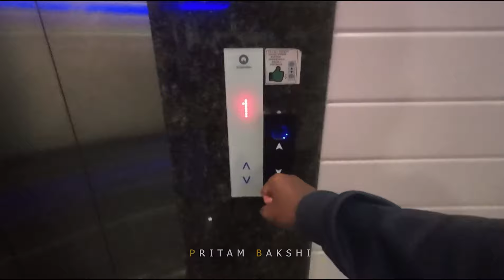22301 Howrah To NJP Vande Bharat Express, Howrah to New Jalpaiguri Vande Bharat, North Bengal tour,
About Bengali travel Shorts Video: Pritam Bakshi sounds like he's embarking on an exciting journey! The Vande Bharat Express is a high-speed train service in India known for its comfort and speed. It's a great choice for solo travelers like Pritam who want a smooth and efficient journey.

The Vande Bharat Express, also known as Train 18, is a semi-high-speed intercity electric multiple unit train operated by the Indian Railways. It runs between major cities in India and is equipped with modern amenities like onboard Wi-Fi, GPS-based passenger information systems, and comfortable seating.

When it comes to food onboard, the Vande Bharat Express offers a variety of options to cater to different tastes. Passengers can enjoy meals from the onboard pantry, which typically includes both vegetarian and non-vegetarian options. From regional delicacies to familiar favorites, there's something for everyone to savor during the journey.

After a smooth ride from Howrah to NJP (New Jalpaiguri), Pritam has reached his destination for the day. NJP serves as a gateway to the picturesque Northeastern region of India, offering a perfect starting point for his solo adventure.

It sounds like Pritam's journey is off to a great start! I'll be here to hear about his adventures tomorrow.

About Me: Hey everyone! I'm Pritam Bakshi, your go-to Indian YouTube travel vlogger. I'm all about solo adventures, exploring offbeat places, and diving deep into different cultures and cuisines. Whether it's a long drive on my Yamaha SZR bike or hopping on a train, I'm always on the move, sharing my journeys and stories with you. Looking for unique travel experiences and weekend getaways? You've come to the right place! Join me as I uncover hidden gems across India. 🌍✈️🚗

vande bharat express food,
vande bharat express howrah to njp,
new howrah njp vande bharat food review,
indian railways,
shorts,
travel shorts,
bengali travel shorts,
shorts story,
short stories,
mini vlog,
bengali mini vlog,
bengali mini vlog boy,
daily mini vlog,
bengali mini vlog shorts,
teesta torsa express,
bengali train blogs,
bangladeshi blogger,
bangladeshi vlogger,
howrah njp satabdi express,
howrah to new jalpaiguri vande bharat,
22301 howrah njp vande bharat express,
howrah to new jalpaiguri train,
howrah to njp train,
kolkata to haldibari train,
howrah to njp train journey,
kolkata to njp train,
silghat express,
kolkata to njp train ticket price,
teesta torsa,
offbeat darjeeling,
north bengal tour,
siliguri to darjeeling road,
howrah to njp kamrup express,
kamrup express full journey,
weekend tour from kolkata,
22301 Howrah To NJP Vande Bharat Express,
kamrup express train journey,
teesta torsa express,